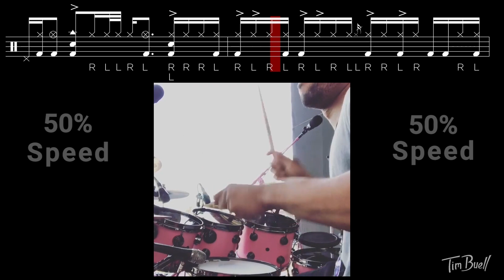Tony Royster Jr. - Transcription (Katy Perry Soundcheck)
Intro - 0:00

Transcription - 3:07